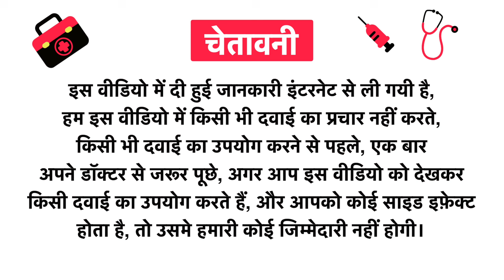Khadi Kailash Luxurious Castor Oil Uses in Hindi | Side Effects | Review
Khadi Kailash Luxurious Castor Oil Uses in Hindi | Benefits | Side Effects | Dose

Topics Covered in This Video
Khadi Kailash Luxurious Castor Oil Uses in Hindi
Khadi Kailash Luxurious Castor Oil Kis kaam aati hai
Khadi Kailash Luxurious Castor Oil Review
Khadi Kailash Luxurious Castor Oil Side Effects
Khadi Kailash Luxurious Castor Oil ke fayde in hindi
Khadi Kailash Luxurious Castor Oil how to use